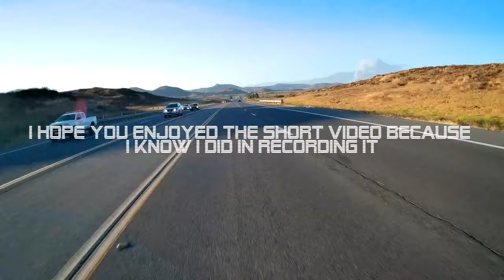Taking my 2008 Ducati Monster S4RS out